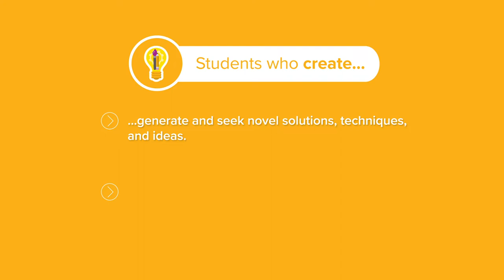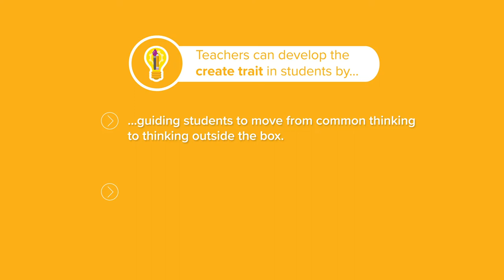9 Traits of Critical Thinking: Create